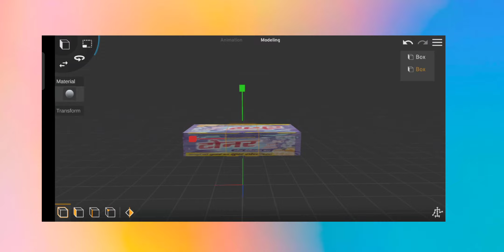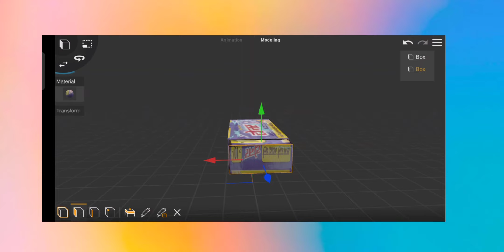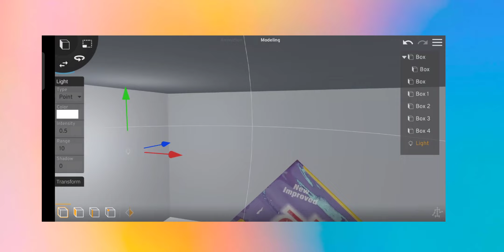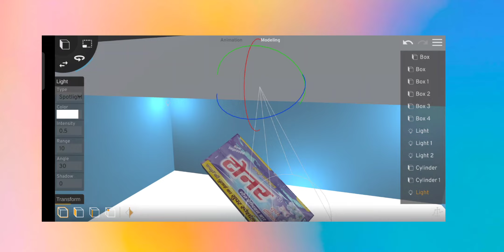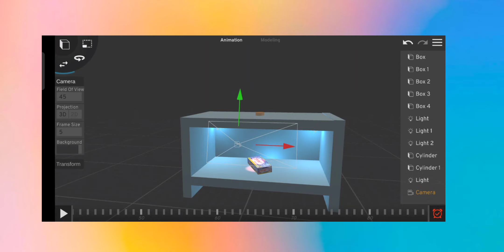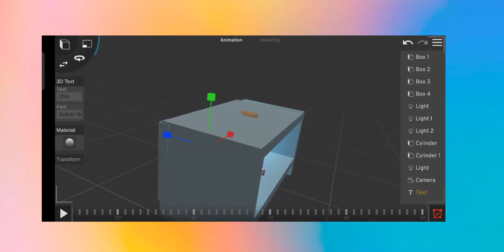making TONER 🅰️dvertisment।। ये कैसे किया 🔥